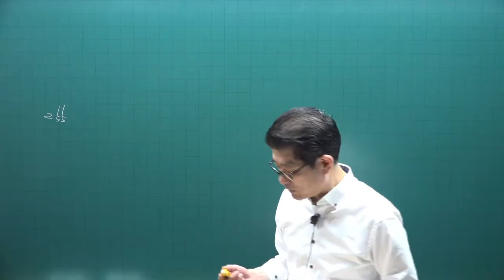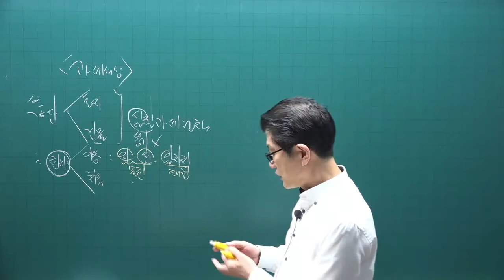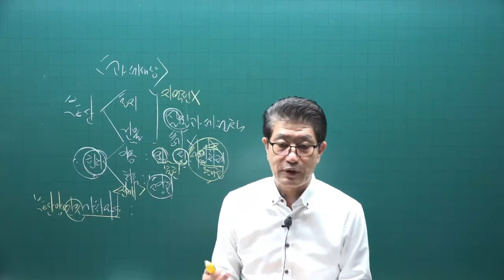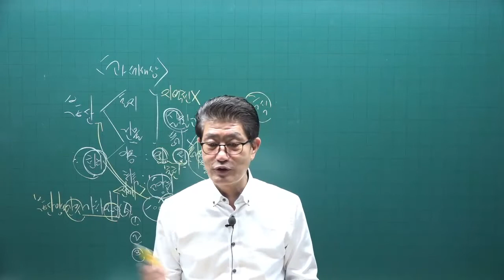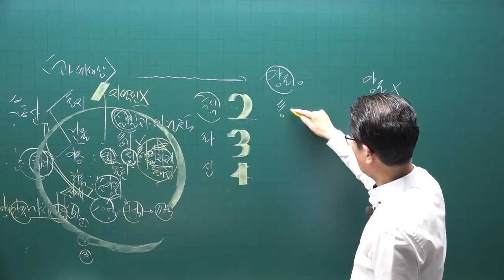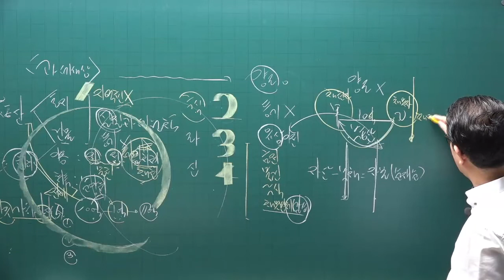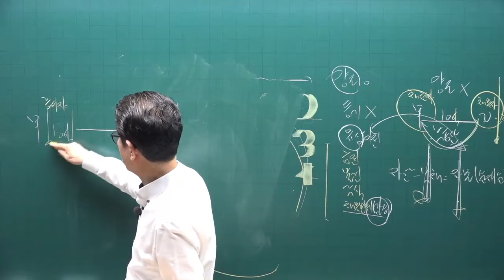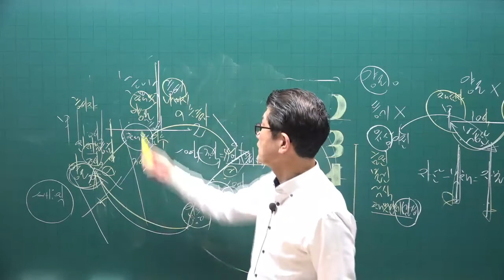[공전무] 2022년 공인중개사 세법 이론완성 21강